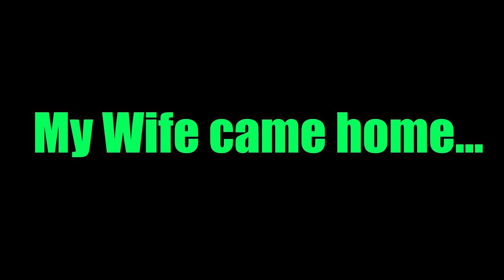Crafting NIGHTMARE FT RUZ, NUGGET & HOVA - Rise of Kingdoms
I hope yall enjoy and have some laughs at my random rituals when I craft.

Do you play ROK on an IPAD? Use this dope ZUGU IPAD case that I use on all my devices.

Also check out Abused Panda's Site for ROK and Infinity Kingdom Content